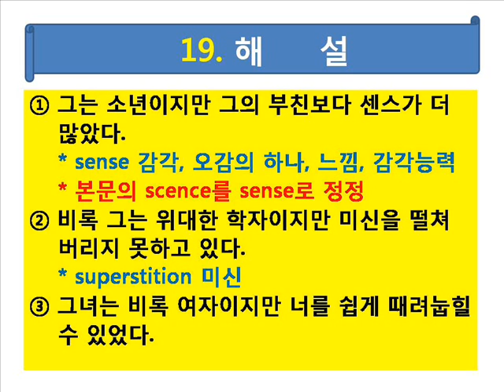도배인력 영어구문 383 19번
though / although 가 양보의 부사절을 유도할 경우 부정관사 a / an 의 위치